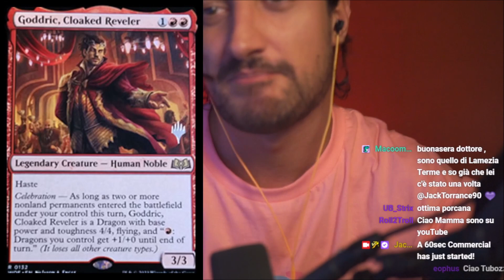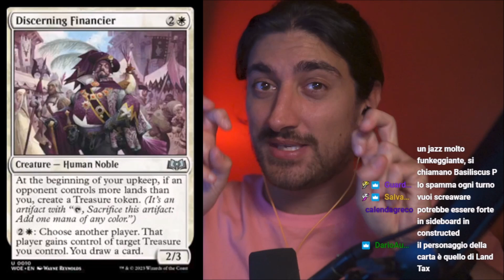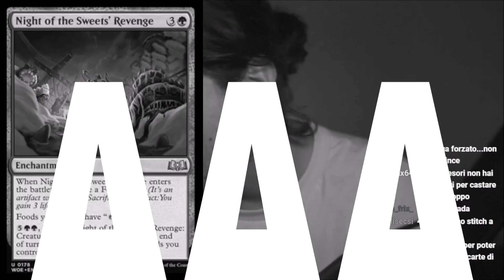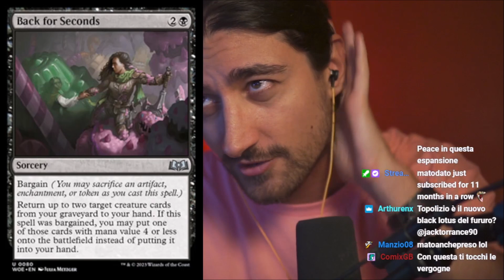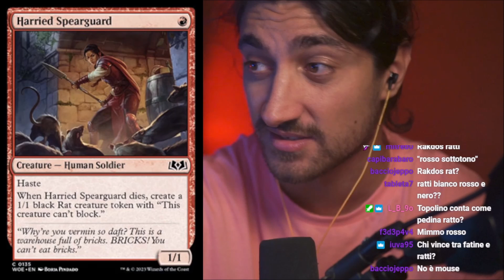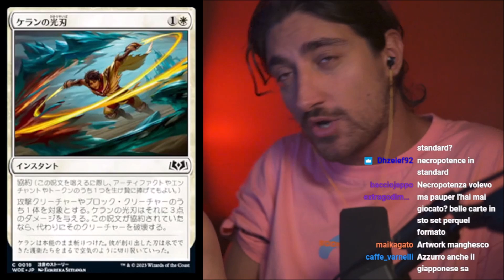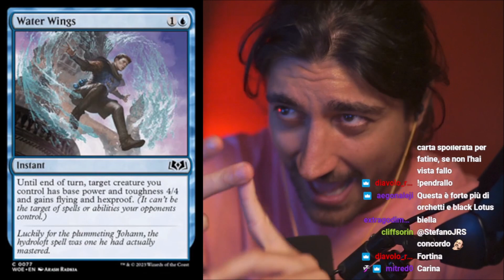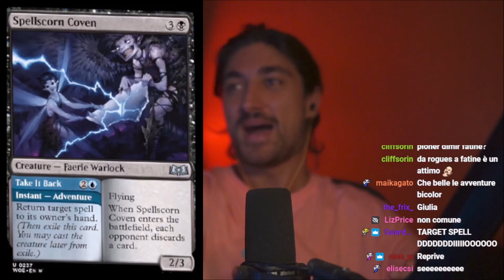5° Ondata di SPOILER per WILDS of ELDRAINE | NEW GIULIA + NADA Easter Egg! | Magic:The Gathering ITA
TROVA il "NADA EASTER EGG" e VINCI una VACANZA con PRADA a CASA TUA!

5° Ondata di SPOILER per WILDS of ELDRAINE | NEW GIULIA + NADA Easter Egg! | Magic:The Gathering ITA